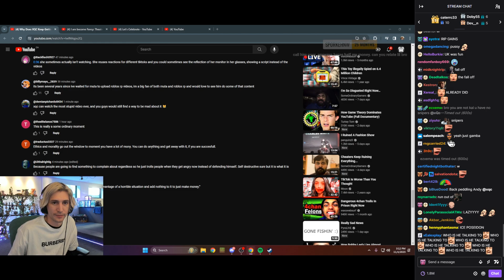NNN is going to be tough...